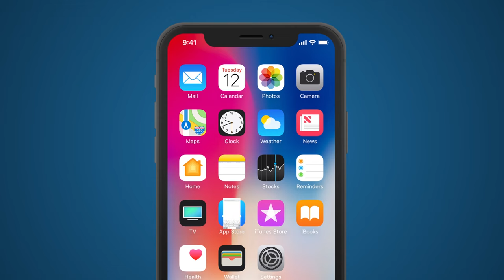Mảng Màu Đen Trắng - Tập 18 | HTV Phim Tình Cảm Việt Nam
Xem Tivi trực tuyến tại HPLUS (HTVC):
✅ Web / Wap mobile :
► Smart TV /STB : Tải HTVC for Android TV